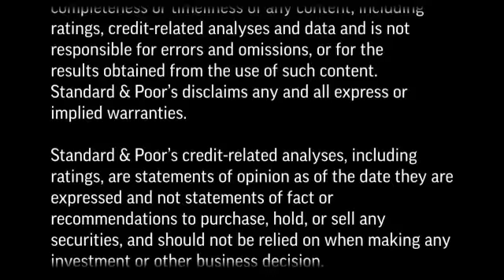What The July Blackouts Mean For India's Power Sector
The power outages in India recently affected 20 of the 28 Indian states. In this CreditMatters TV segment, Standard & Poor's Associate Rajiv Vishwanathan discusses the possible cause of the failure, and what's hindering investment to increase power capacity and improve transmission and distribution infrastructure.